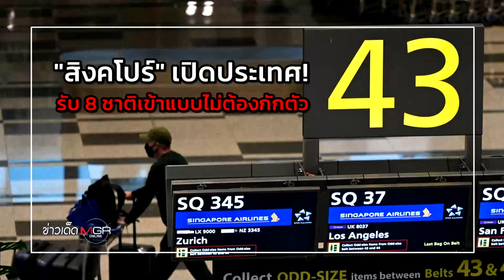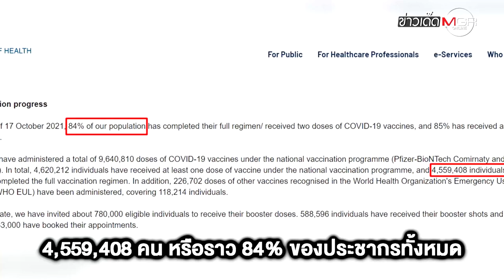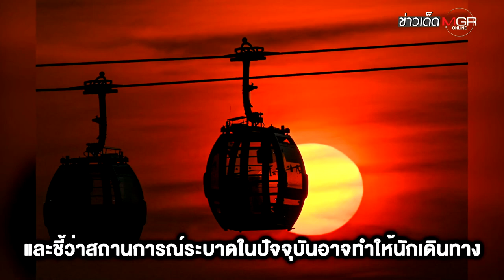"สิงคโปร์" เปิดประเทศ! รับ 8 ชาติเข้าแบบไม่ต้องกักตัว แต่ "สหรัฐฯ" เพิ่งแนะงดไป : ข่าวเด็ดแมเนเจอร์